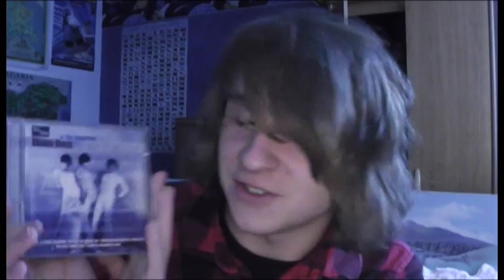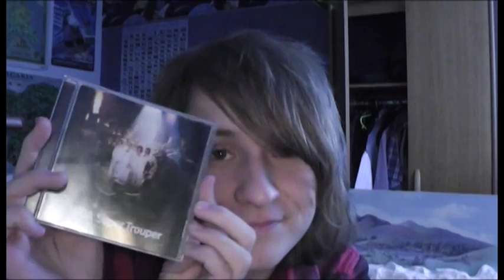Musical Me!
This is the basic story to where my YouTube videos began and why I am so interested in music! Very thought provoking to me and this is definitely where I meet reality. Hope you enjoy it and a funny video of my life will be on next week!!!